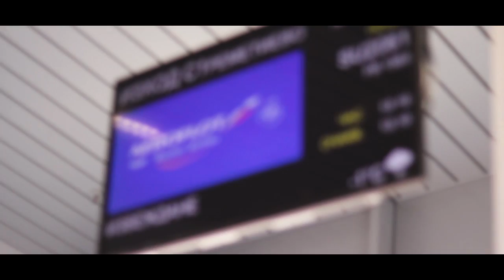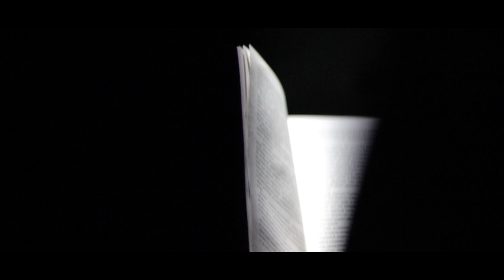Street Workout EGYPT |SUPER FINAL 2018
It's fially ready. It took me a lot of time to make this vlog but here it is.

{ Title: Otis McMusic
Artist: Otis McDonald
Genre: Hip Hop & Rap
Mood: Funky }

Street workout and Calisthenics athlete, vlogger & photographer.
More than 20 times 1st places in Bulgaria.
National champion x1
BOTB 2018 Poland 3rd place
SWWC 2018 Russia 3rd place
Competed: Super final in Egypt 2018, WSWCFstage in Spain 2017